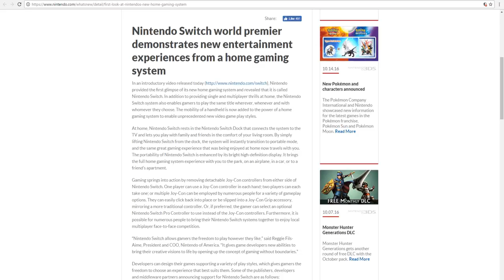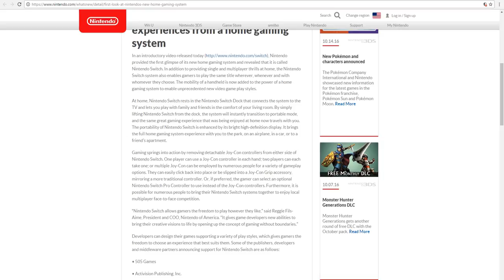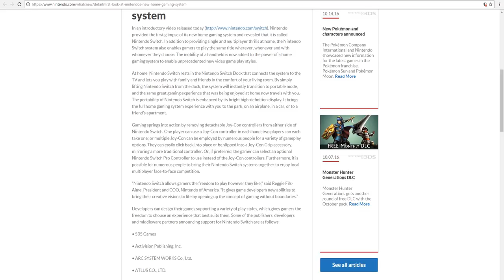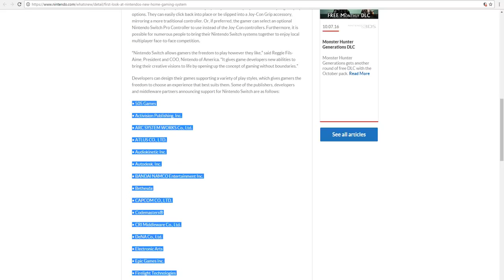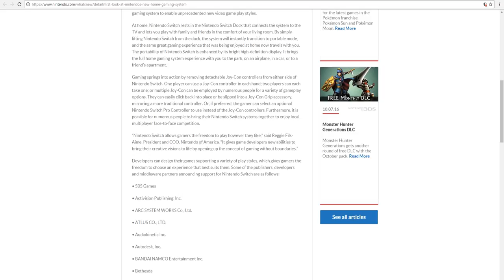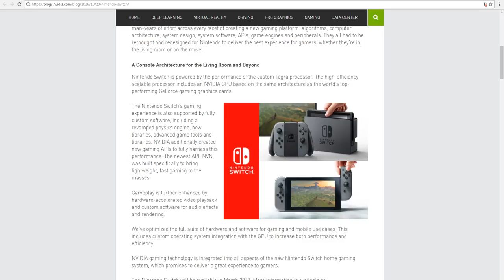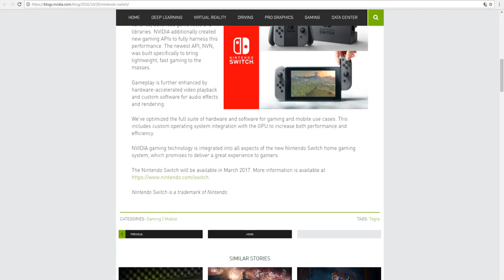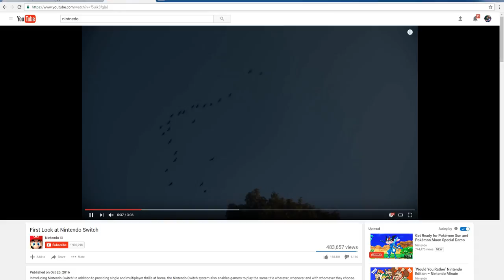Nintendo Switch In-depth Analysis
The Nintnedo Switch is finally here!!! Nintnedo's next home/mobile console has now been revealed and boy am I stoked. Here's a In depth analysis on the Nintendo Switch and all of the features shown off in today's trailer. I'll also be covering Nintendo's & Nvidia's press releases in minor detail as well as a few clips of Breath of The Wild.

If you liked this video, check out my  Zelda theory videos.

I also do plenty of collaborations

Need help with the Zelda Timeline? Look no further